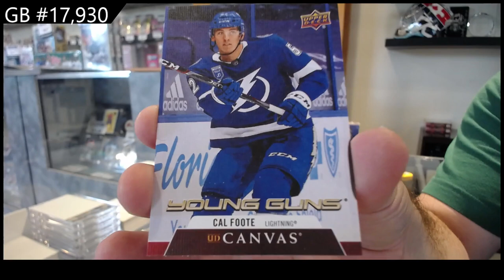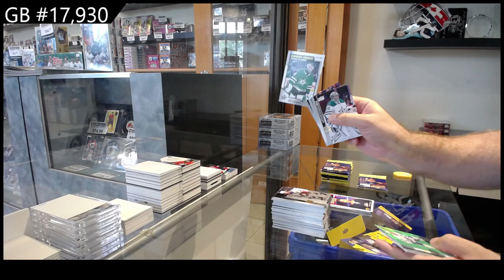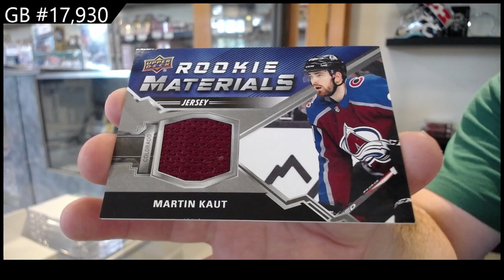20-21 Upper Deck Series 2 Retail Hockey 2 Box Break - CNC #17,930